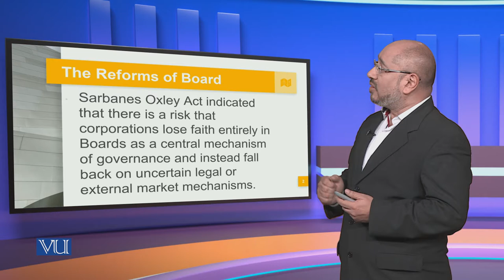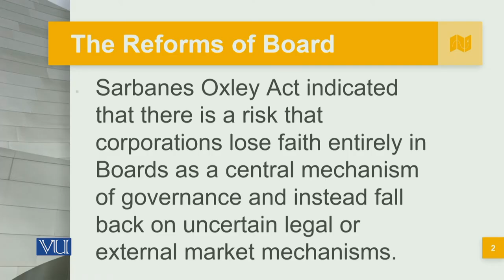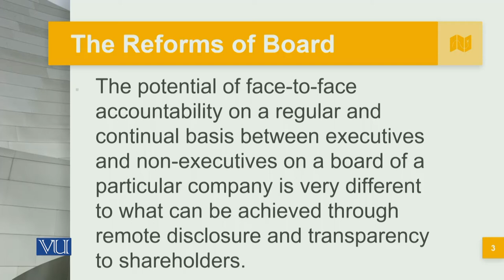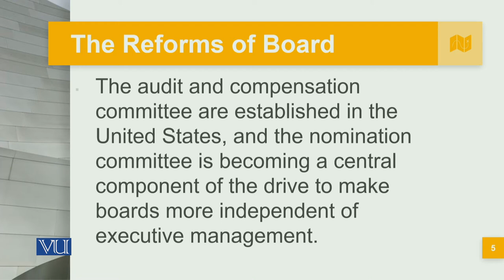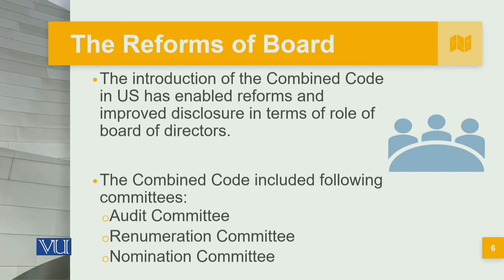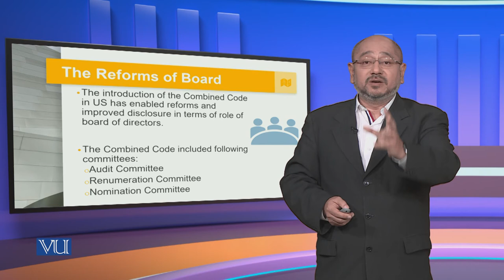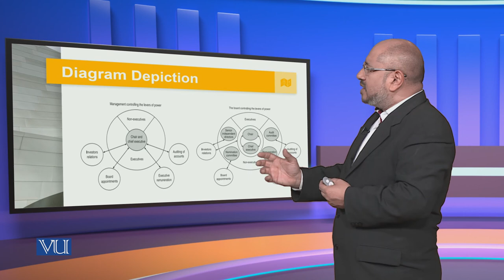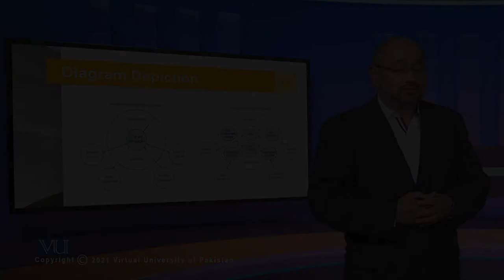The Reforms of Boards | Corporate Governance | MGT717_Topic099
Topic099: The Reforms of Boards,
By Syed Hussain Haider